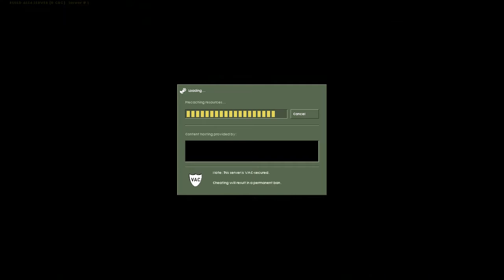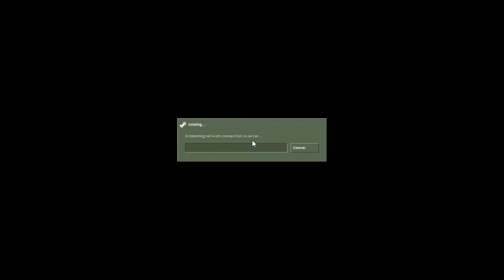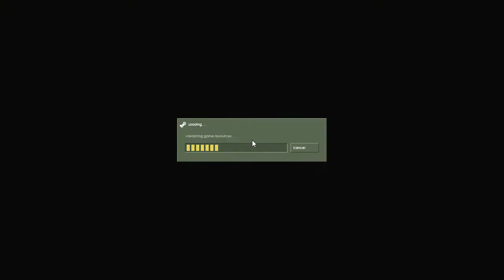Half-Life : Mad Crabs (Walkthrough)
You’ve just been hired on board of The Nostromo, a goods transport ship. It’s a lovely day. However, the dicovery of a mysterious emergency capsule drifting away in the space will change it all…